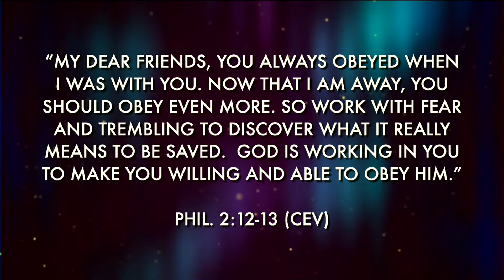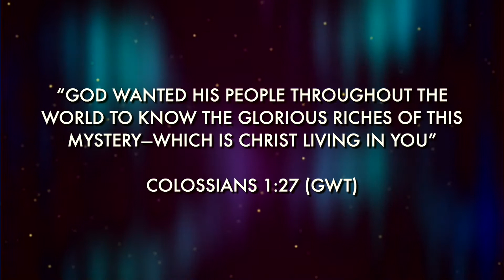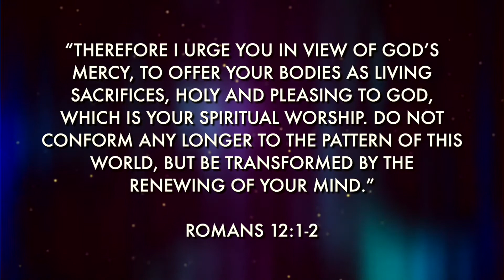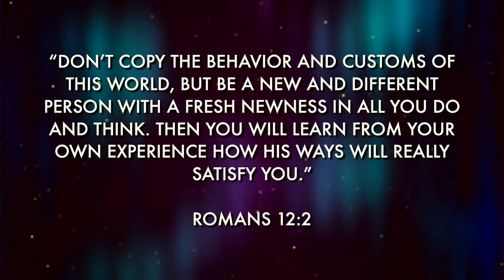1.1.2023 - 10:30 am - Instrumental Worship Service